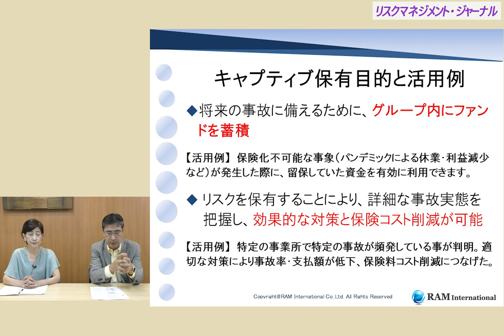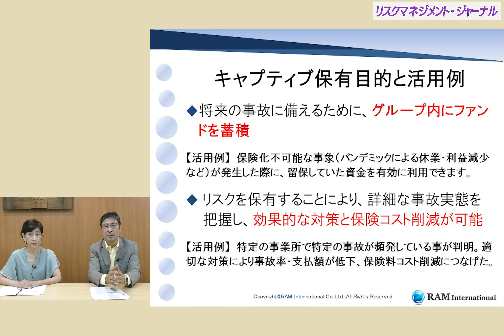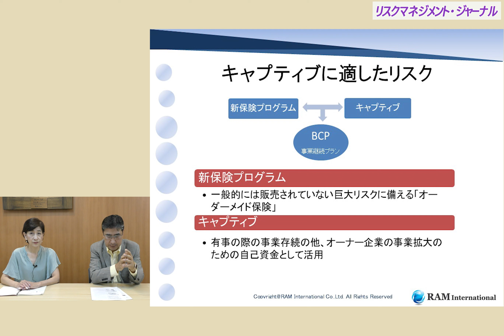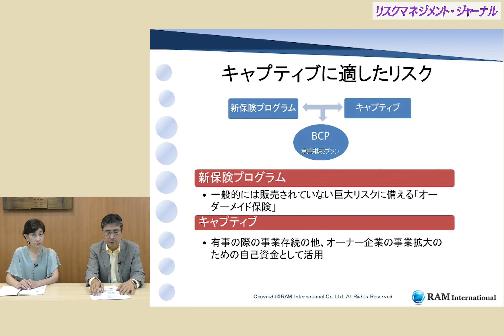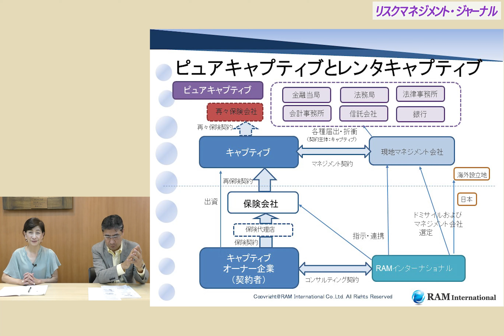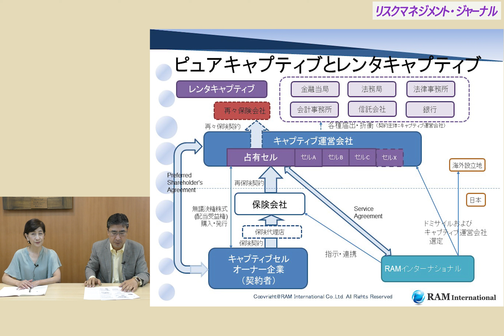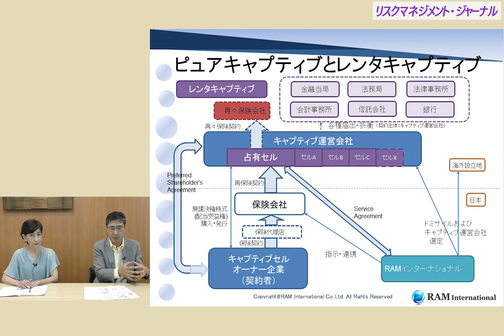リスクマネジメント・ジャーナル 第１３７回『法人会員紹介 キャプティブを使った企業の守り方』ゲスト：RAMインターナショナル（株）専務執行役員 松島修氏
‹リスクマネジメント・ジャーナルのテーマ›
リスクマネジメントに関するその時々に起こった様々な事柄を一つのテーマに絞って危機管理の視点から解説

‹ゲスト›
RAMインターナショナル（株）専務取締役　松島修氏

‹レギュラー司会兼出演›
・石川慶子理事／広報コンサルタント